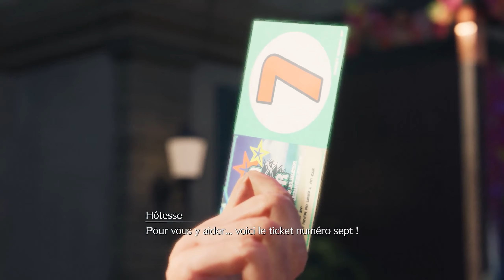PARADIS COSTA DEL SOL !! - Final Fantasy 7 Rebirth / LET'S PLAY #19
►Après 4 années de développement voici enfin venir FF7Rebirth. Nous allons donc découvrir et ou redécouvrir l'histoire de FF7 revisiter et voir comment elle va nous être présenté.